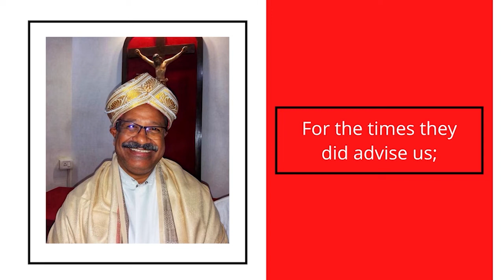We Say Thank You - Vianney Day Celebration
On Vianney Sunday, we thank God for our priests - the shepherds of our parish - with this hymn.